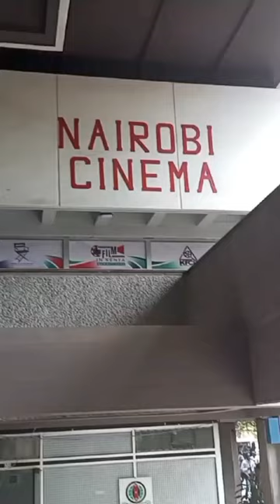Therapeuo presents DesireaKesha at Nairobi Cinema, Kenya on Friday, 13th October 2023 from 9pm(Eat)